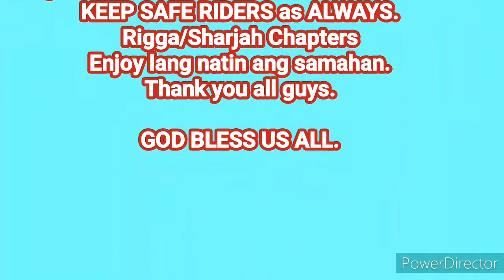DFC RIDE 23-09-20[Rom'z Tv Channel]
STRESS RELIEVER